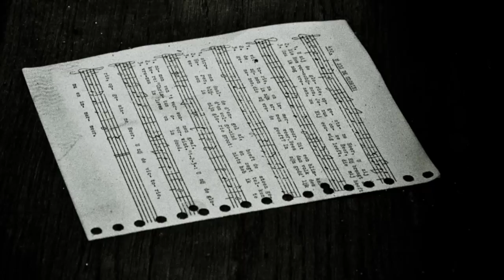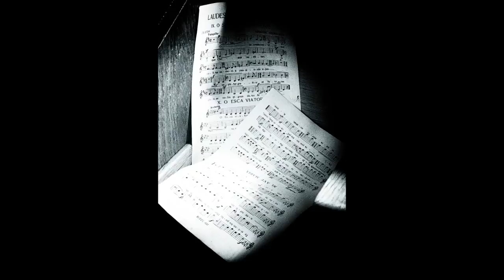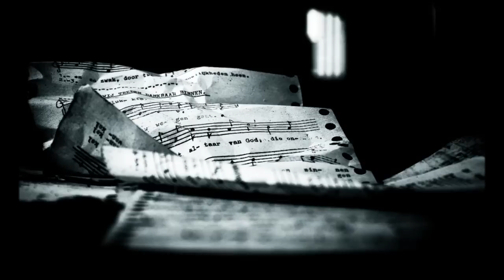Huize St Anna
St annaklooster